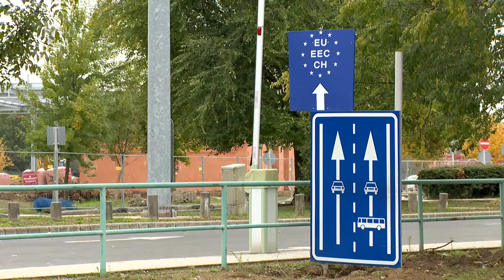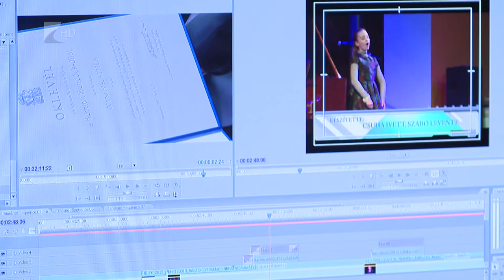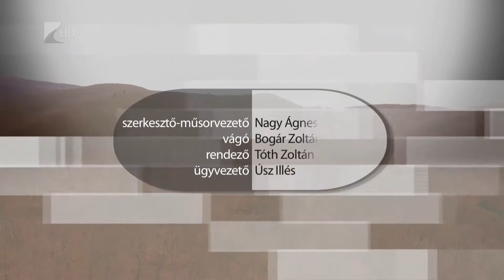Határtalanul I. - Kölcsey Tv